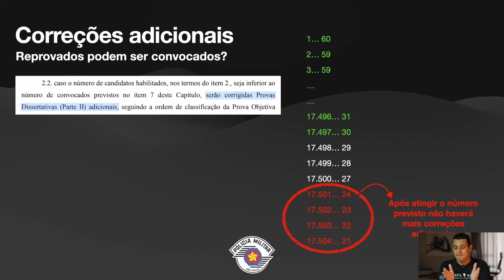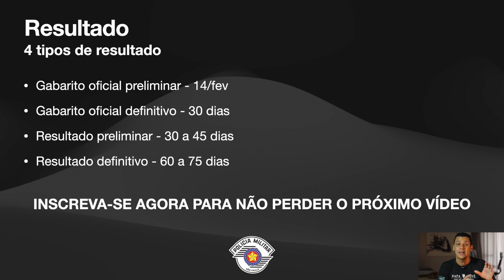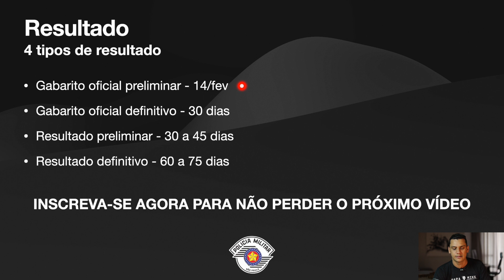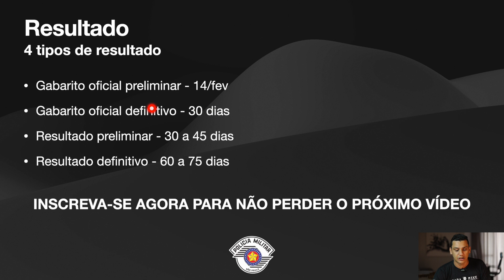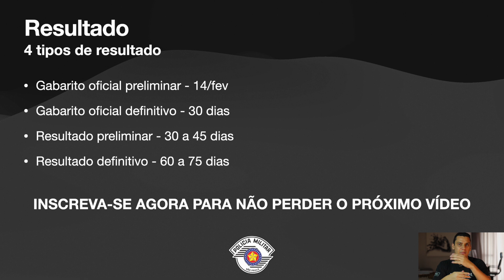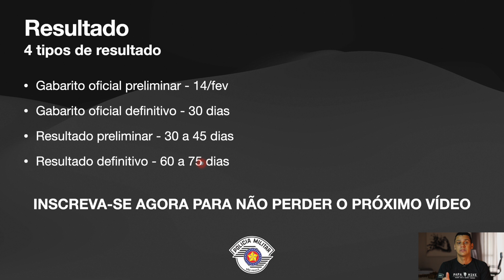Quando sai o RESULTADO da prova de Soldado PM-SP? Concurso PM-SP 2023 | por Leandro Fajan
Participe gratuitamente do evento onde você vai entender de uma vez por todas COMO SER APROVADO NO EXAME PSICOLÓGICO do concurso de Soldado PM-SP.